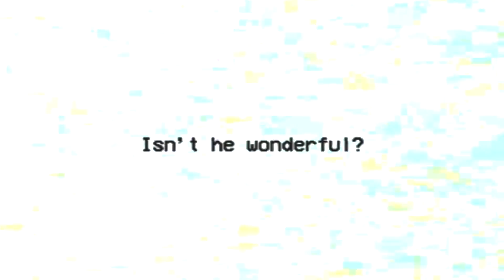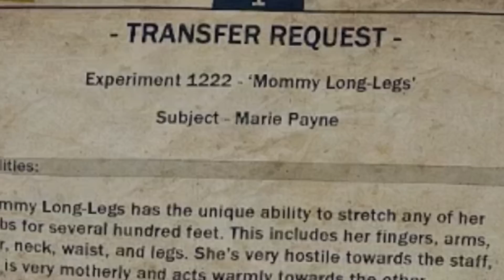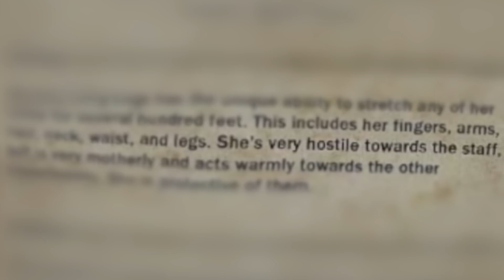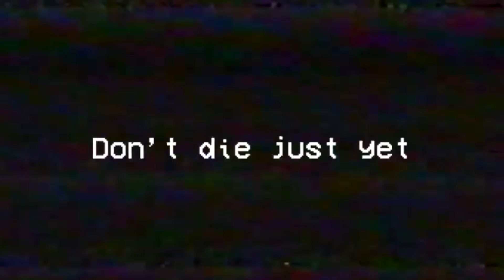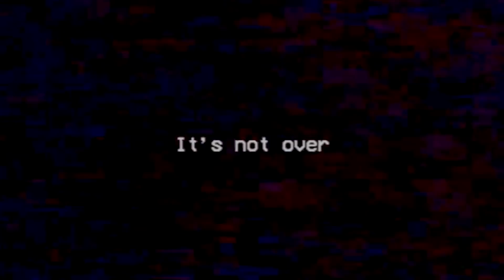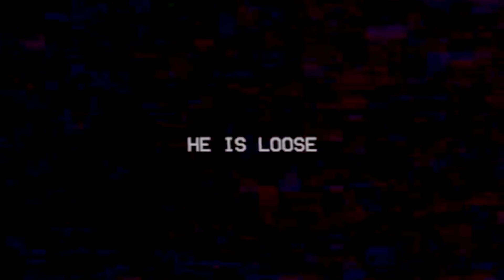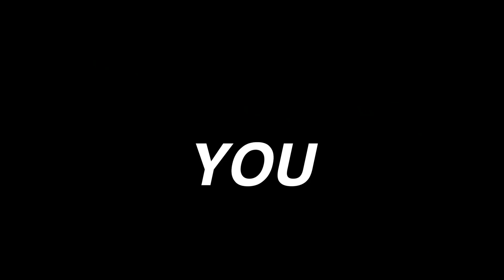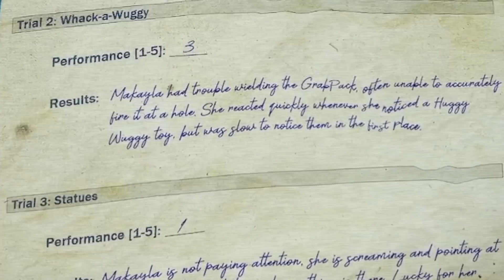What Actually Happened At The End Of Poppy Playtime Chapter 2 - Poppy Playtime Chapter 2 THEORY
what happened at the end of poppy playtime chapter 2, the playcare sign and the train crashing at the ending of poppy playtime chapter 2 made it confusing.